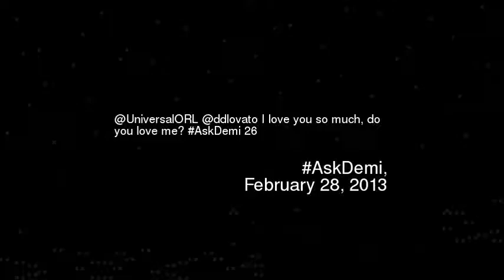niversalORL ddlovato I love you so much do yo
Universalorl ddlovato i love you so much do you love me askdemi 26
Video made based on original works by 'DemiLovatoSiteHQ'; by 'KSicsFaces'; by 'vamp'; by 'Tomnuki'; by 'BadWolf8333'; by 'OnisionArchive'; by 'ClevverMovies'; by 'GummyBearIntl'; by 'BartBaKer'; by 'MrSuicideSheep'; by 'RachluvsJonas'; by 'CrazyScoutFIN'; Soundtrack by: Bleak House. Everything Is Broken, Or Intact. On 'Music From The Middle Room''